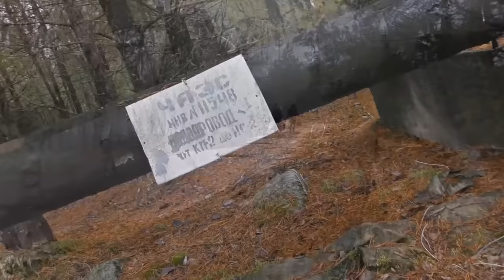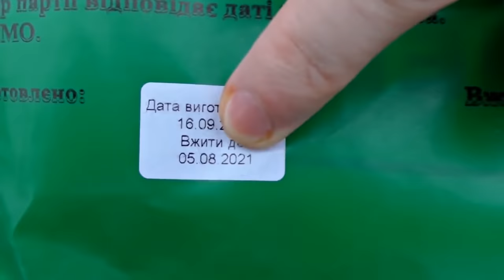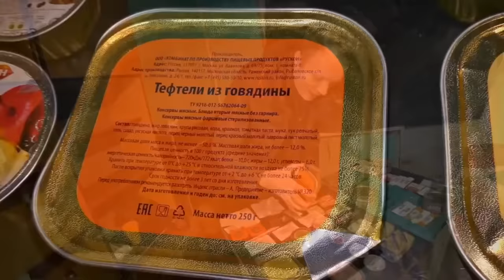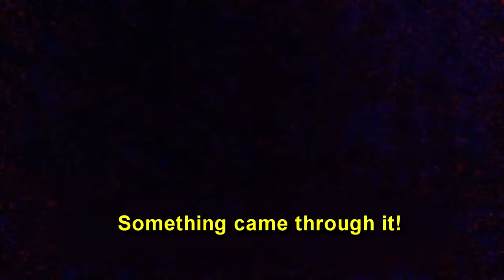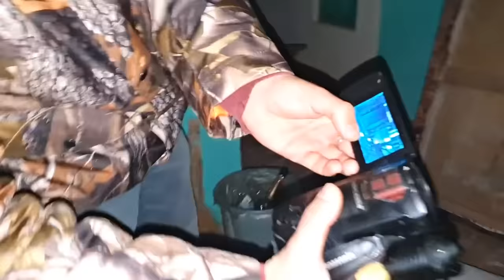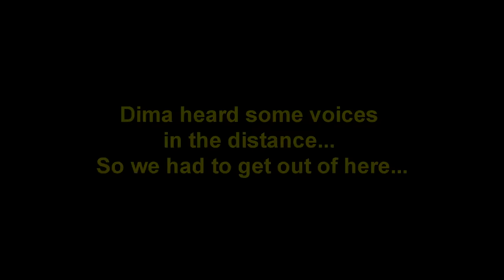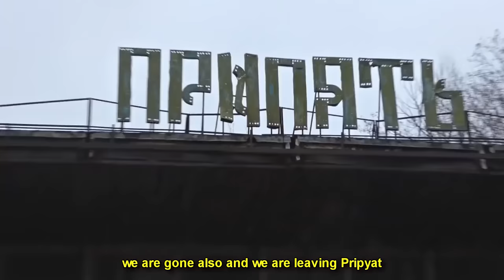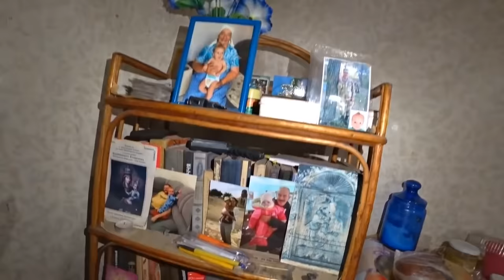What happened to the apartment in Pripyat where we did repairs ☢ Experience with a radioactive ladle